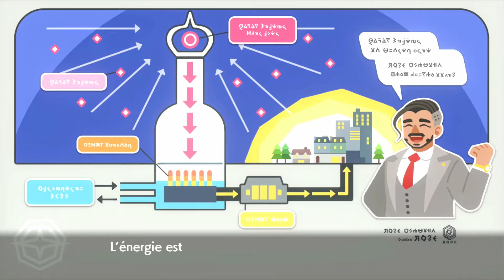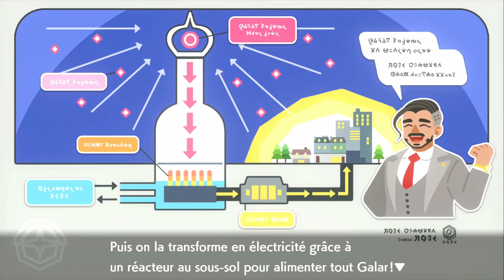LET'S PLAY POKÉMON BOUCLIER #8 L'HISTOIRE DE GALAR !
Nouvelle aventure à GALAR avec les jeux Pokémon épée et Pokémon Bouclier sur Nintendo Switch

Faites des dons pour la construction de l'étoile de la mort

Si le jeu t’intéresse voici un code réduction sur instant gaming ;)

Met un POUCE BLEU sur nos vidéos ça fait toujours plaisir !

Snap : GEEKWARSYT